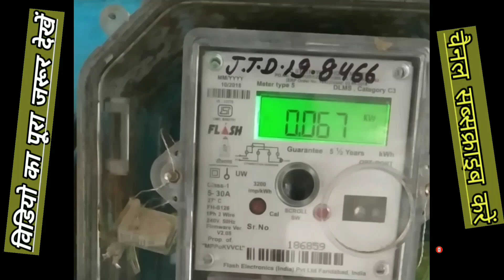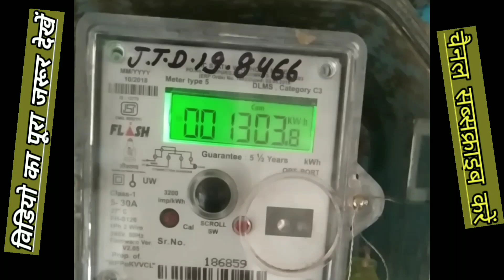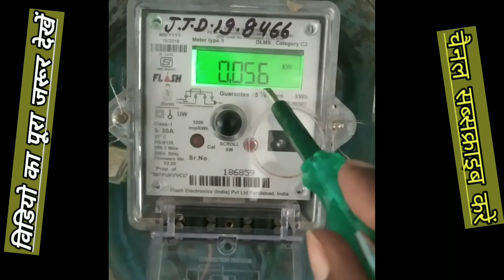meter reading kaise karte hai | meter se unit nikale | meter se bijali bil kaise nikale | meter read